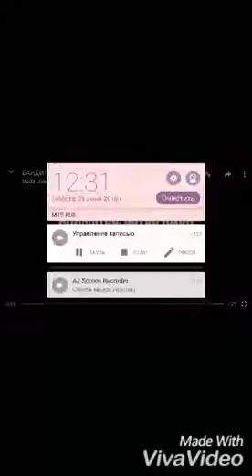Реакция на Бандитский Зверополис